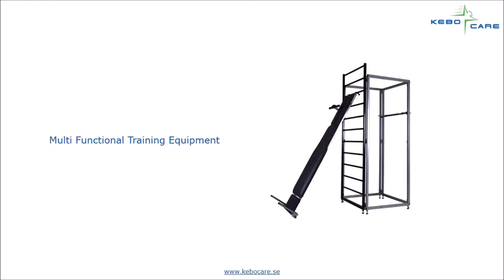Effective Rehabilitation & Strength Training at Home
Improving flexibity and strength of the body is very essential to maintain good health. Now-a-days there are many equipment available to perform different exercises at home. Exercise and rehabilitation training not only help people with limited mobility to recover from injury but also stay stress free. Source